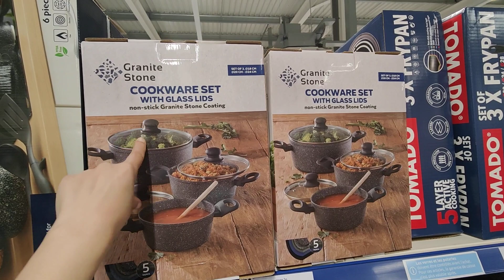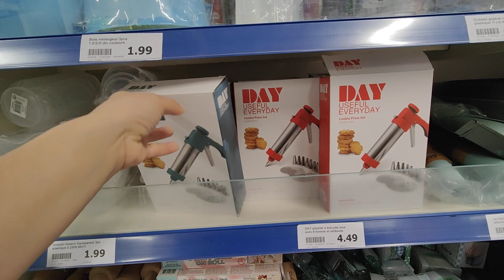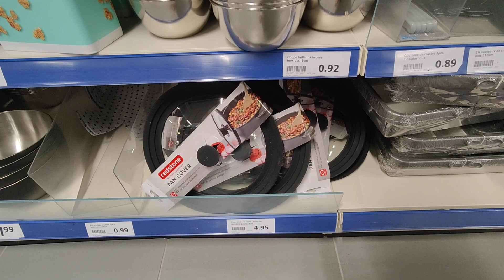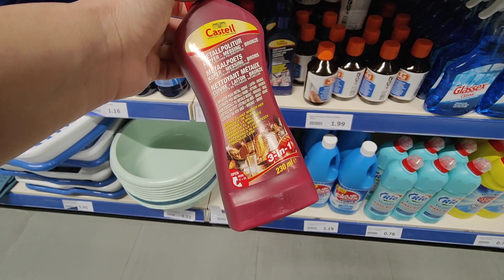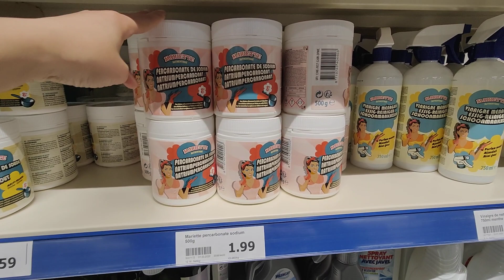ACTION ARRIVAGES CUISINE ET ACCESSOIRES 10 MARS 2022